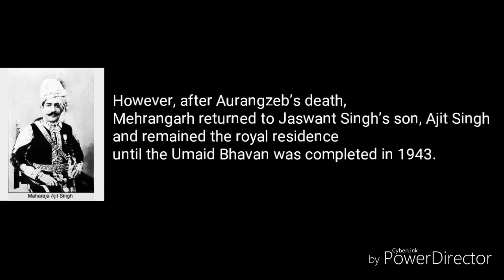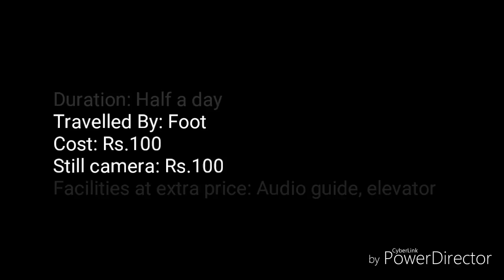Mehrangarh Fort in Game Of Thrones Theme